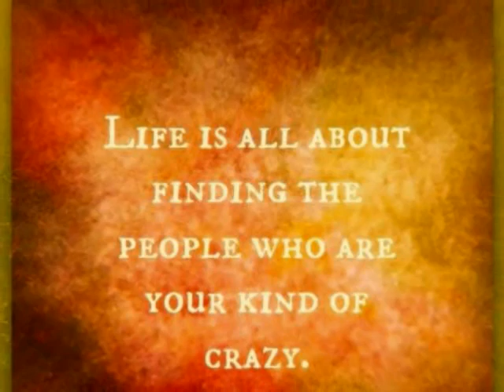on the waterfront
kingston, ny